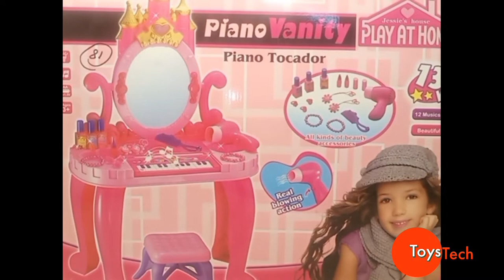Girl Piano Vanity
Kids Piano Vanity Dressing Table & Stool TOCADOR Key Sound & Stool GirlsPlay Set Toy
pianovanitymakeup toy
vanity with piano set for girl
makeup set for girls
makeup toy
vanity set with stool toy
toy gift for girl
gift for kids

KIDS CHILDREN ELECTRONIC PIANO & VANITY CASTLE DRESSING TABLE & STOOL TOCADOR 13 KEY SOUND & LIGHT STOOL GIRLS PLAY SET TOY HAIR ACCESSORIES & REAL BLOWING ACTION HAIRDRYER
Kids Childrens Pink Keyboard Piano Vanity W/Light Music Toy Girls Gift
Piano features pre-recorded tunes and can also be played like a keyboard
Child safe mirror with royal detailing cheerfully reflects your girl's talent and style
2x play lipsticks 3x play nail varnish bottles 1x comb 3x rings 2x bracelets 2x bobbles , Requires 3x AA batteries (not included)

Buy links

Kids Vanity Playset with Musical Piano and Flashing Lights,

 Baby Sleep Projector With Star Light Show And Music

Deformation combat tank toy

baby walker love baby

Robot Dance

Dream house hold

study table /laptop table /bed table

12 in 1 Carry Cot Cum Bouncer